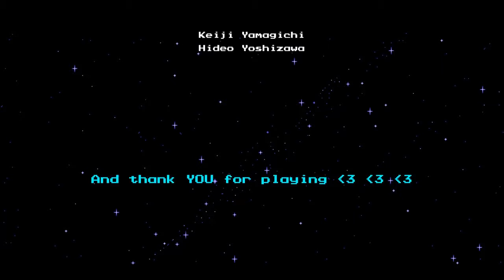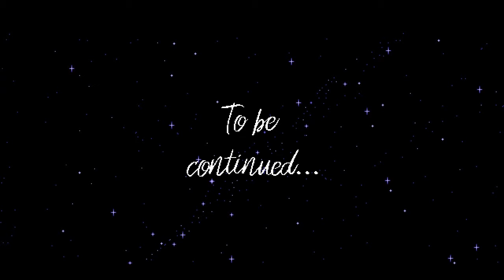Let's Play : The Messenger - #28 (Final Boss and Post Game)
When I first saw the trailer for this game, I knew I had to get it.  I've actually had this on the back burner for quite some time.   Just been too lazy to release and frankly edit it.  But here it is.

The Messenger!